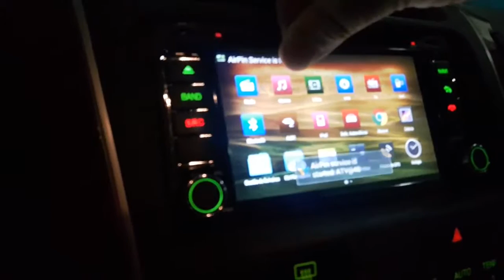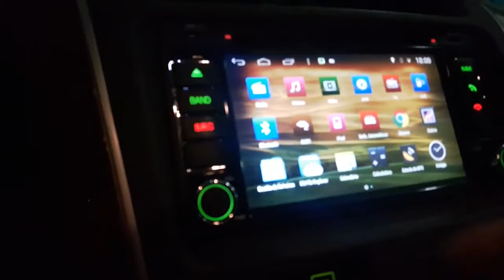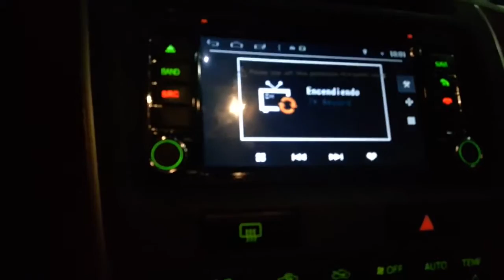Arsenalshop - Central Multimidia Toyota Hilux 2006 a 2011 - Corolla 2003 a 2008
Central Multimidia Toyota Hilux 2006 a 2011 - Corolla 2003 a 2008